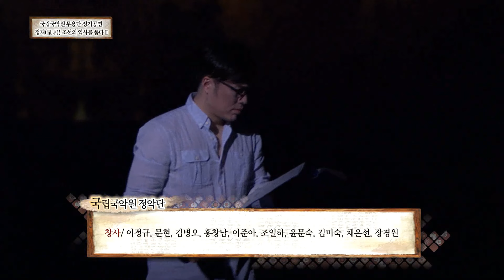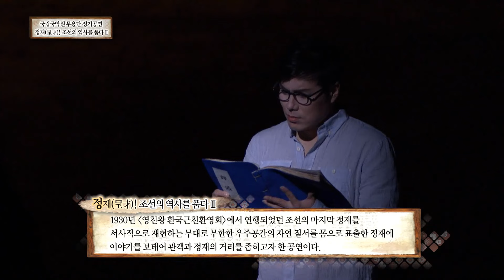[2020 추석 특집] 무용단 정기공연: 정재, 조선의 역사를 품다 Ⅱ - 이야기가 있는 정재 '마지막 황태자, 조선의 꿈을 보다'[2014.04.04.]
정재를 보존․전승하며 동시대 국민들이 공감하고 미래세대에게 이어줄 미래지향적 정재를 서사적 다큐멘터리로 재현한 국립국악원 무용단 정기공연으로 2014년 4월 3일~4일 19시 30분 국립국악원 예악당에서 개최한  '정재, 조선의 역사를 품다 Ⅱ - 이야기가 있는 정재 '마지막 황태자, 조선의 꿈을 보다' 의 공연실황 동영상이다.

01. 처용무 (5:23)
 ○ 무용/최병재·김태훈·박성호·박상주·김청우

02. 보상무 (17:37)
 ○ 봉화/박민지, 봉필/권문숙, 무용/최형선·김혜영·이지연·윤은주·이지은·이주리, 봉반통/박지애·이하경

03. 무고 (30:48)
 ○ 원무/최병재·박상주·김청우·정현도, 협무/박준규·김태훈·김서량·김영신, 봉무고/이도경·이윤정, 북채 삼지화/최성희·이주희·김영애·정승연

04. 춘앵전 (46:48)
 ○ 무동/박성호, 여령/김혜자

05. 봉래의 (1:02:52)
 ○ 무용/백진희·홍명진·이명희·김태은·이정미·유재연·최성희·이주희, 인무기/김혜영·이지은·권문숙·박민지·박지애·이하경
 ○ 의물/최형선·김영신·윤은주·김영애·이주리·정승연·서희정·박경순·이윤정·이도경, 죽간자/이미영·조은주

* 태자/안덕기, 한님/이지연
* 자료제공/하루미, 진행/윤재호·양선희·장민하
* 객원
 - 아악생(무동)/이우선·김준영·김민종·김두관·서동범
 - 의물(개)/조수민·김소정·조유영·허슬기
* 음악
 -국립국악원 정악단-
 - 집박/양명석, 피리/김철·김성준·이종무, 대금/김휘곤·이승엽·이종범
 - 해금/사현욱·공경진·김용선, 거문고/윤성혜·이방실·고보석, 가야금/강효진·정지영·이명하
 - 장구/홍석복, 좌고/안성일, 창사/이정규·문현·김병오·홍창남·이준아·조일하·윤문숙·김미숙·채은선·장경원
 -국립국악원 창작악단-
 - 해금/김준희, 가야금/이지혜
 -창작음악 목록-
 - 영상 배경음악
  · 사계를 위한 저녁노래/이건용, 용서하고픈 기억·오래된 미래/류형선, 푸른잉어/윤은자·김현정
 - 2인무 음악
  · 다랑쉬/김대성
* 외부 제작진
 - 대본·연출/홍원기, 조연출/강동수
 - 조명/김철희, 무대디자인/표종현, 영상/김장연, LED의상/최인순('찬란' 대표), 의상제작/최신자·한진국
 - 소품고증·자문·디자인/박가영, 소품제작/정미경·김인숙

○  주최 및 촬영/국립국악원[National Gugak Center]